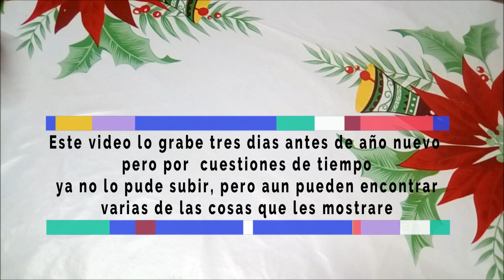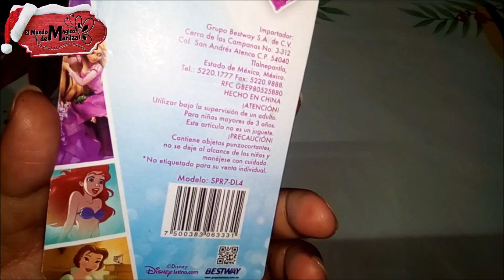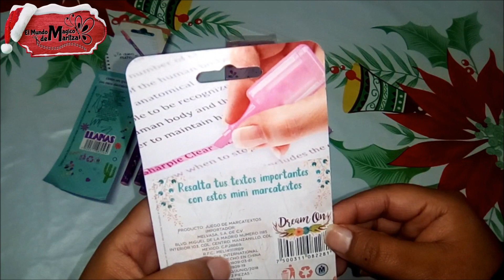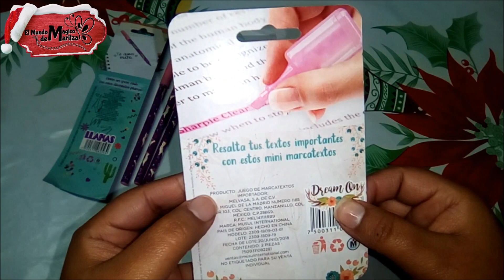Compras en Prichos/ compras antes de año nuevo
Feliz Año Nuevo para todas las personitas que me sigues por aqui, que todos sus deseos se cumplan y que reciban muchas bendiciones.
Este vídeo se los grabe antes de año nuevo pero por cuestiones de tiempo no lo pude subir, peroooo todavía pueden encontrar en Prichos varias de las cosas que les mostrare.

Muchas Gracias a todos los que formaron parte del 2018, espero que me puedan acompañar en este 2019 sean todos BIENVENIDOS!

LES ENVIÓ UN GRAN ABRAZO MUY APRETADO, LOS QUIERO.

PLAZA PATIO VALLE DE CHALCO
Blvrd Juan Pablo II 370, El Agostadero, 56615 Valle de Chalco Solidaridad, Méx.

╔ ೋღ❤ღೋ ╗
SUGERENCIA O PETICIÓN DÉJAME SABER EN
LOS COMENTARIOS :)
╚ ೋღ❤ღೋ